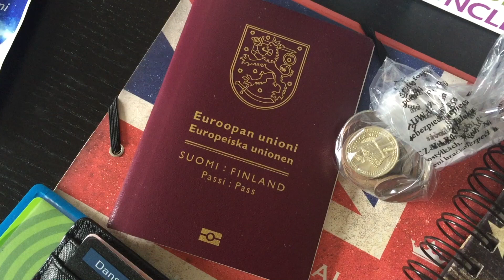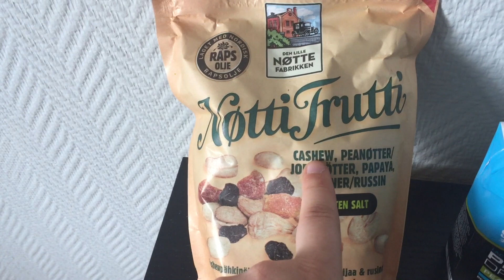The Day Before the NCLEX! | Vlog #5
A quick update on my feelings before I need to leave to the airport.